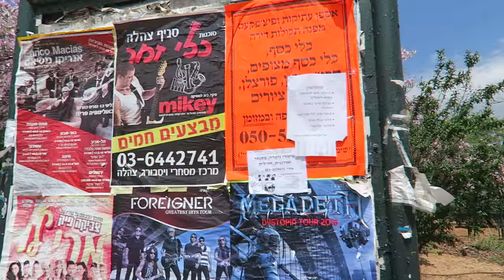Starting From The Bottom [Vlog 043]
Are you the smartest person in the room or are you hanging around people who are better than you?
Snapchat: ransegsll (yes, with a spelling mistake)